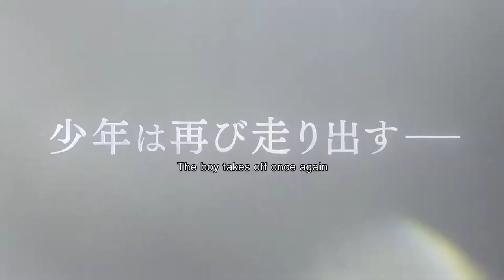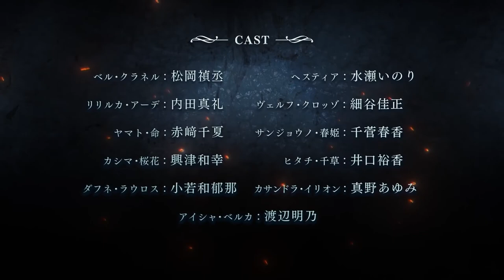DanMachi Season 4 - Official Trailer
The Story of a Familia (Familia Miss)
This is the story of a boy as told by a goddess–a “Familia Myth.”

Original: Fujino Omori (GA Bunko / SB Creative)
Character draft: Yasuda Suzuhito
Director: Hideki Tachibana
Series composition: Fujino Omori / Hideki Shirane
Character design: Shigeki Kimoto
Sound Director: Jin Aketagawa
Produced by: EGG FIRM / SB Creative
Animation production: J.C.STAFF